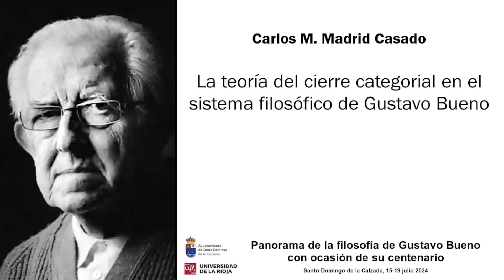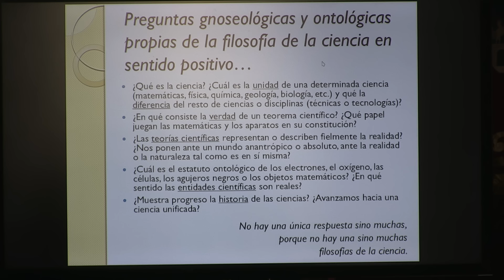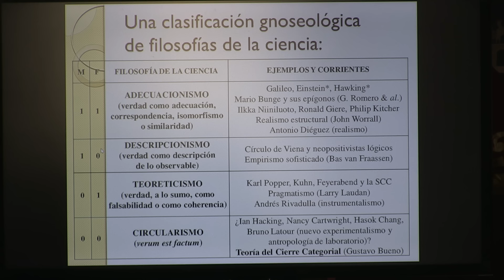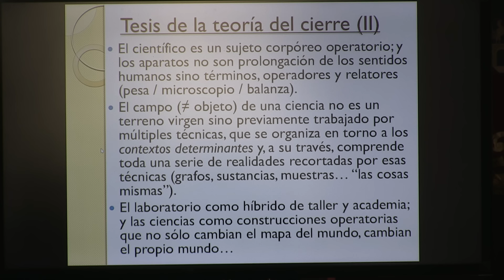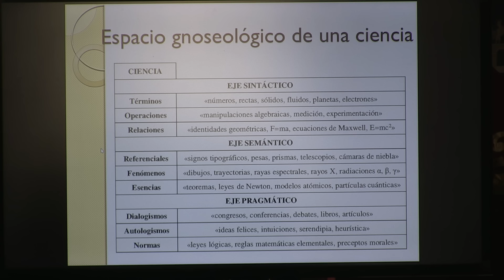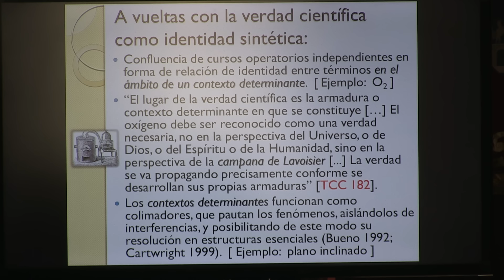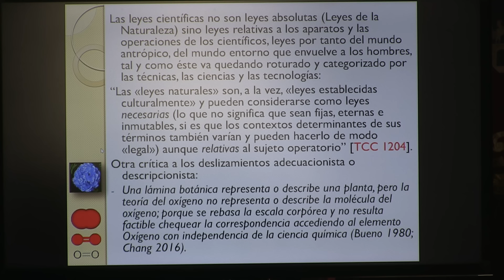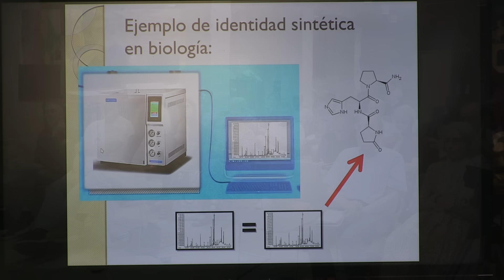Carlos M. Madrid - La teoría del cierre categorial en el sistema filosófico de Gustavo Bueno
Intervención en el XX Curso de verano de la Universidad de la Rioja en Santo Domingo de la Calzada, acontecido en Santo Domingo de la Calzada, lunes 15 al viernes 19 de julio de 2024.